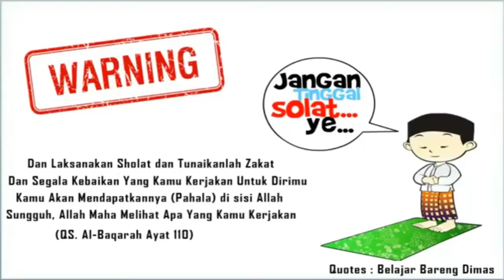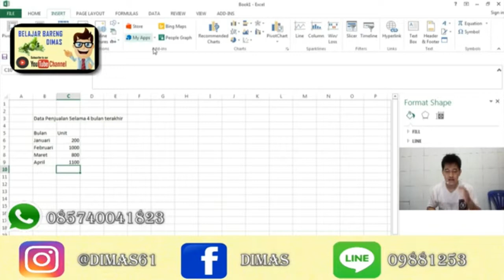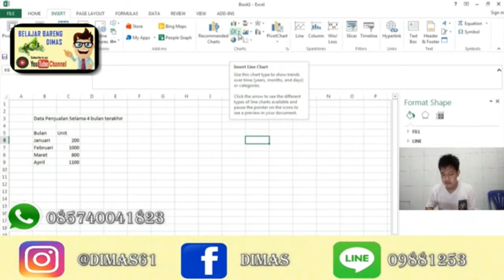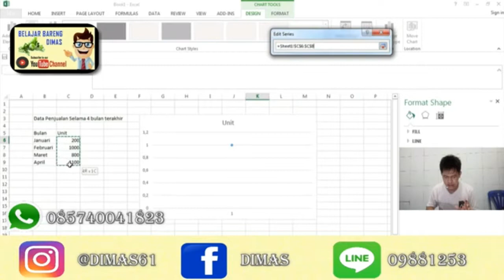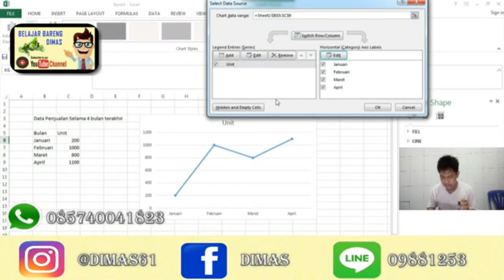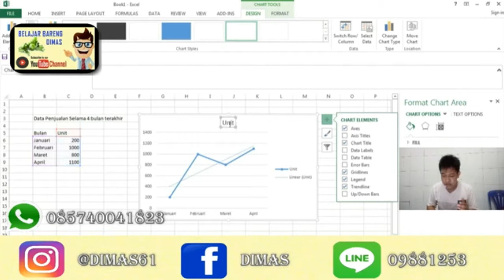(Video Lama) Cara Membuat Tren Data di Microsoft Excel